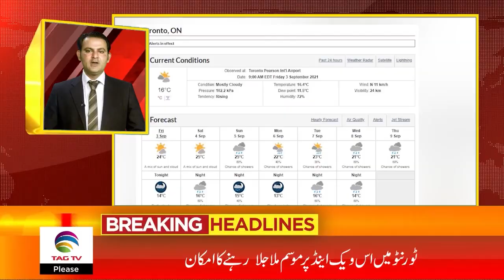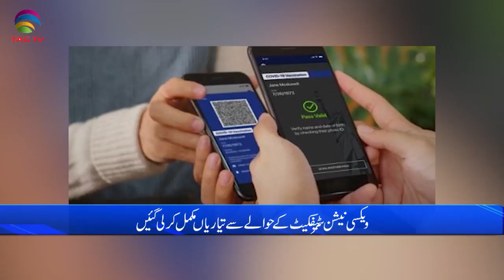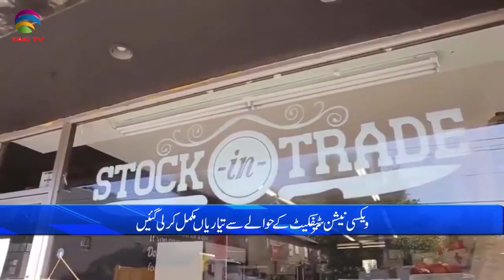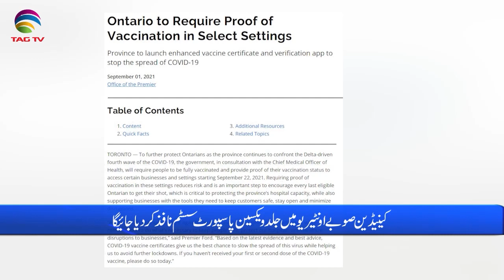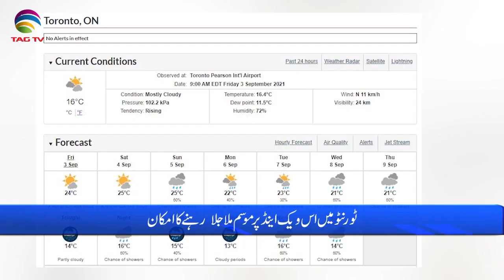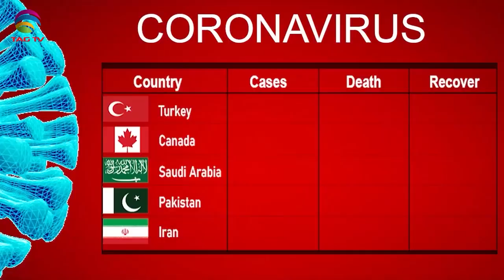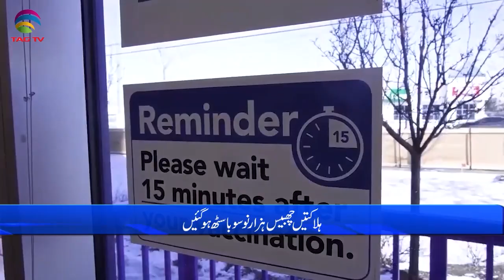International & Canadian News Bulletin in Hindi/Urdu - Sep 03, 2021